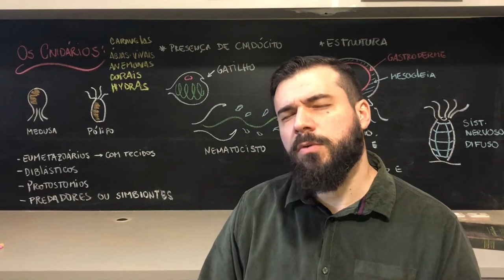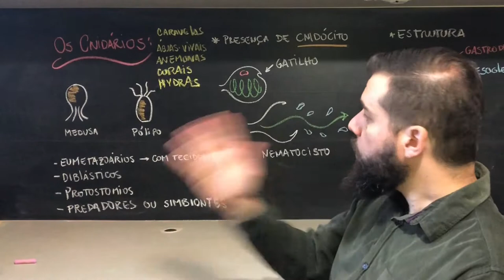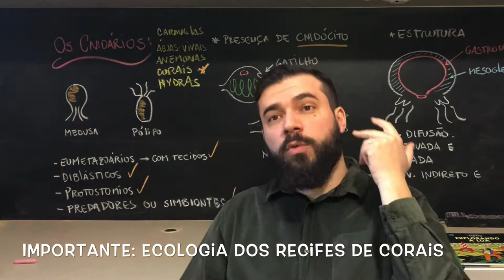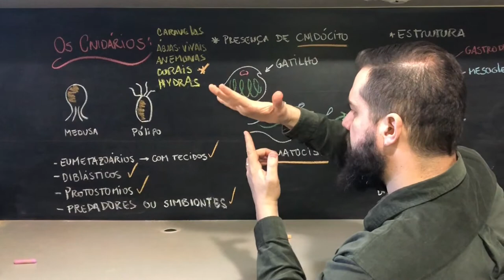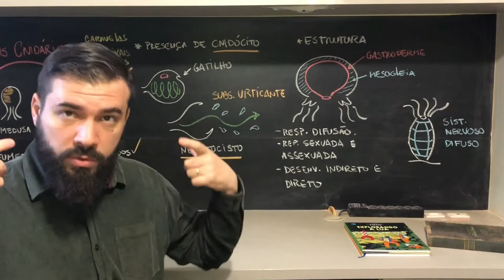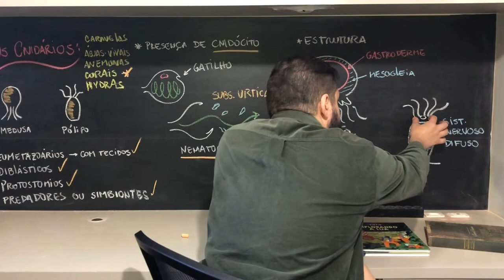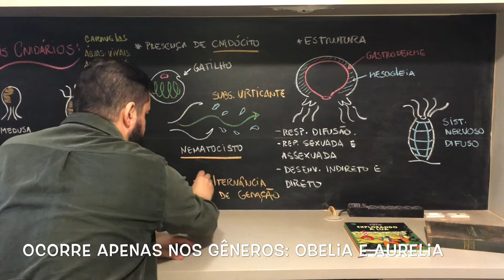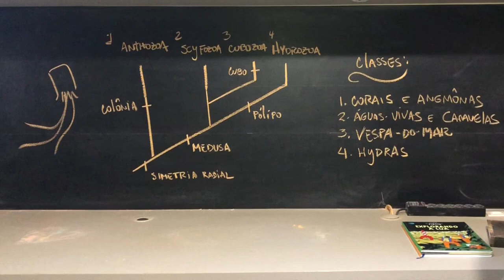Cnidários - e o medo de ser "queimado" por uma: ÁGUA-VIVA, CORAL ou ANÊMONAS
Fala meus queridos! professor Felipe aqui...

Seguimos com o segundo filo animal... os CNIDÁRIOS ou CELENTERADOS

Bons estudos!